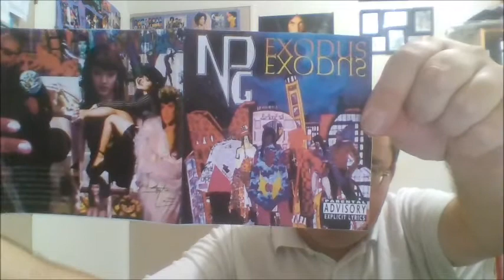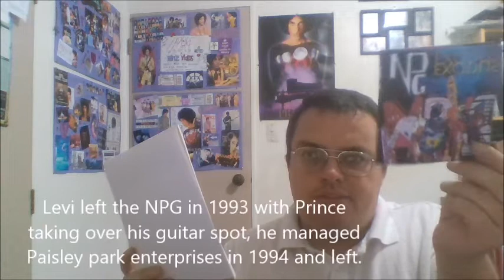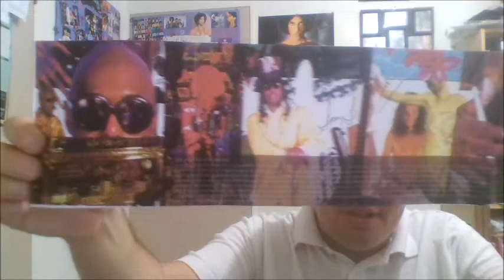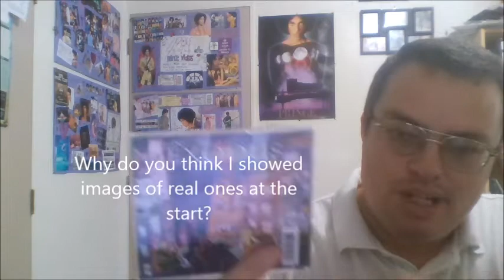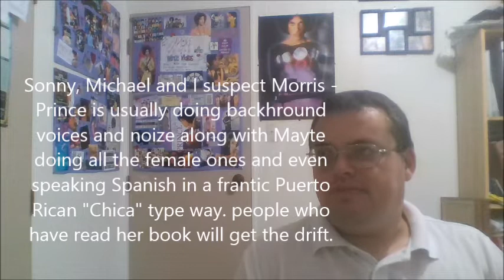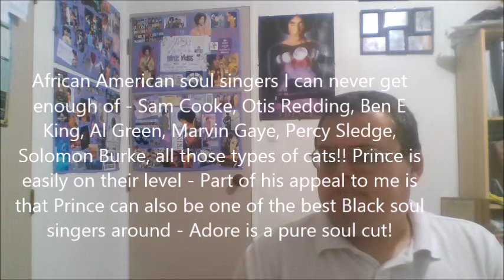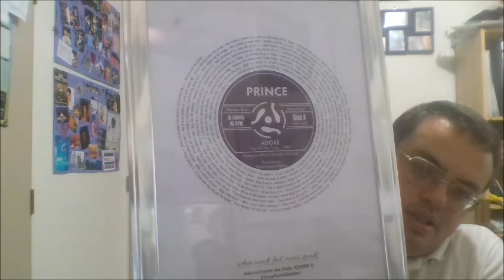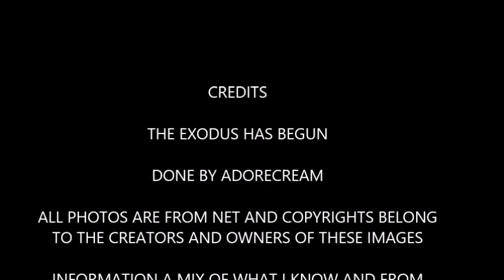EXODUS - Background and Review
Here I review the classic 1995 album by Prince's backing group the New Power Generation which seemed to feature a lot of him behind and in front of the mixing desk. We talk the history, some of the songs, discuss singles and then review most of the cuts and even the segues. Again more attempts at singing and some colourful language - u have been warned.